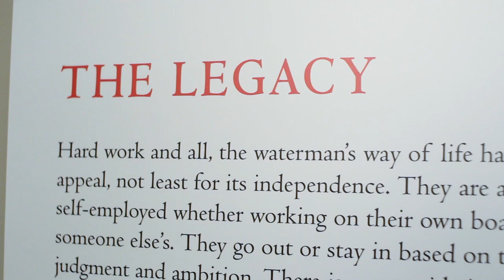Nautica O2O Chesapeake Bay: MARC CASTELLI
Marc Castelli started painting fishing workboats and the Chesapeake Bay watermen from the distant dockside, but soon went aboard, learning their craft and gaining their trust. He has documented into history what he calls "the truth of their lives" through his paintings, many of which appear on the walls of local Chesapeake Bay homes and shops as well as throughout the world. A sailor himself, Marc feels "there is a deep and profound magic in the light carried by the wind on the water," and that people "will respond to water no matter where they are." His work is such an important part of Chesapeake Bay history that the local university has included him in their environmental programs, and we talked with some of the students who study Marc's art.